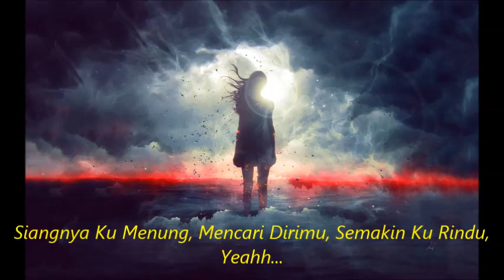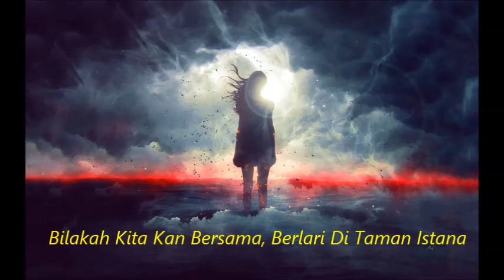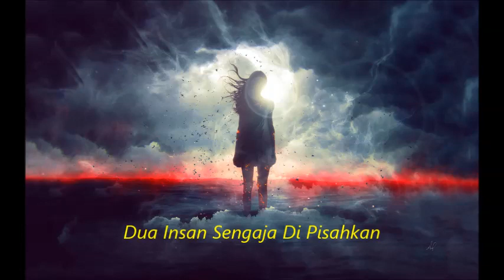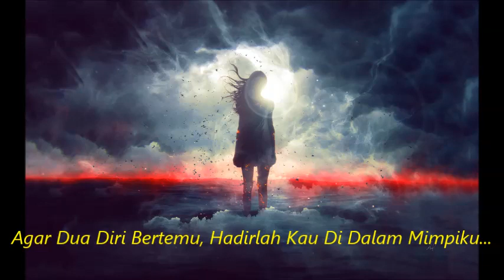Din Beramboi - Aduhai Mimpi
Album Cari Makan (1997) Track 06